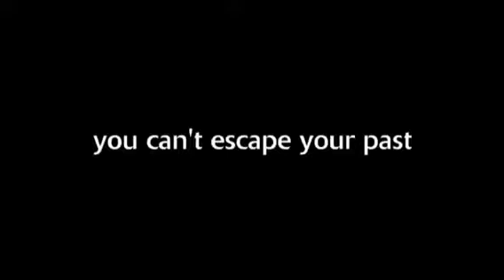Joey Corbin Presents: True Blood Season 5 Extended Trailer (Special Sneak Peek)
Also you might not know this about me but i am an actor too, If you would like to see some of my acting just check out my acting channel @ One more thing be sure to like me on facebook @